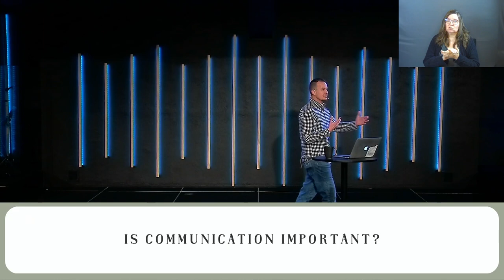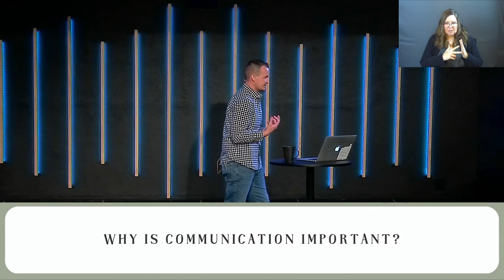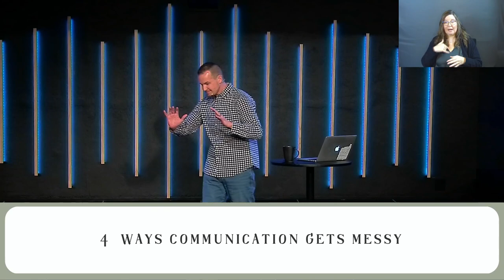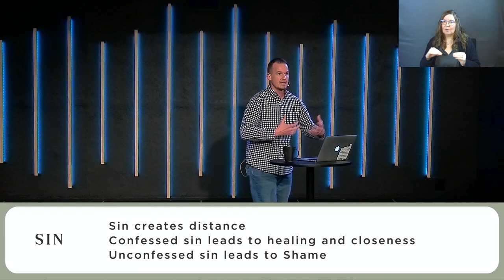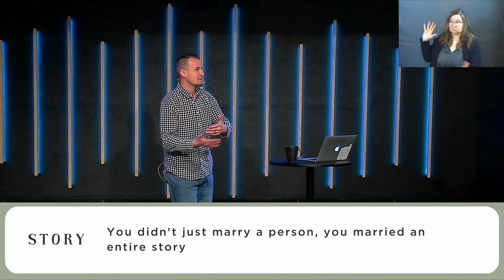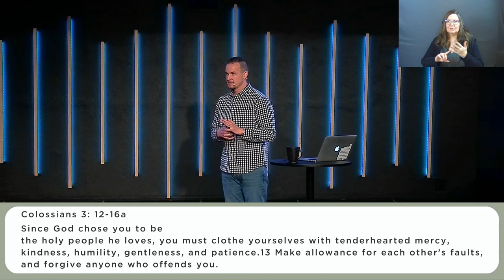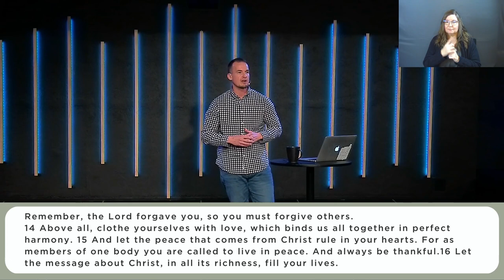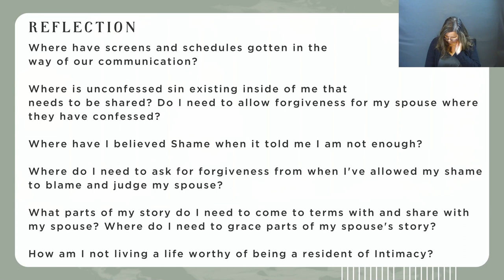Messy Matrimony | Communication (Sermon Only)